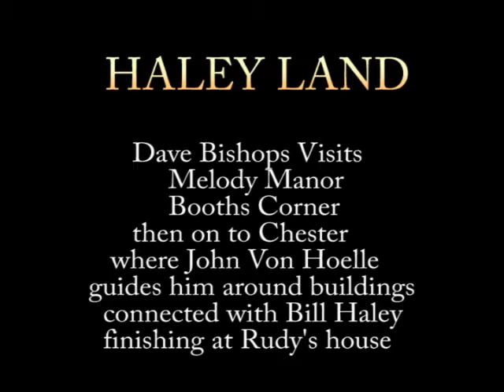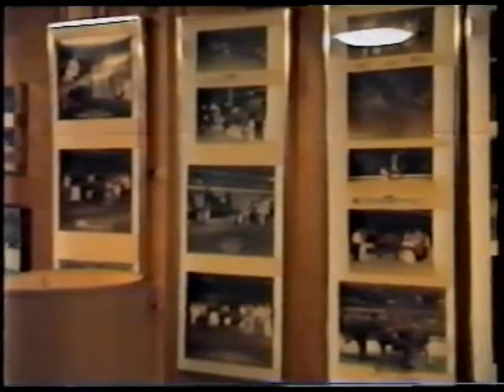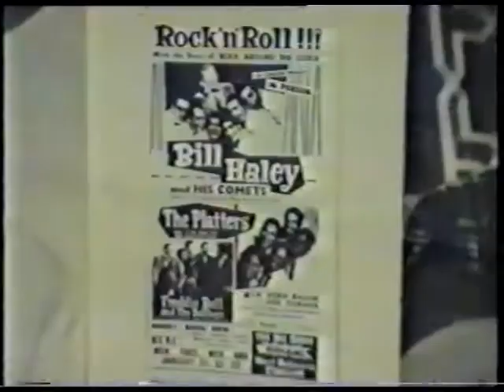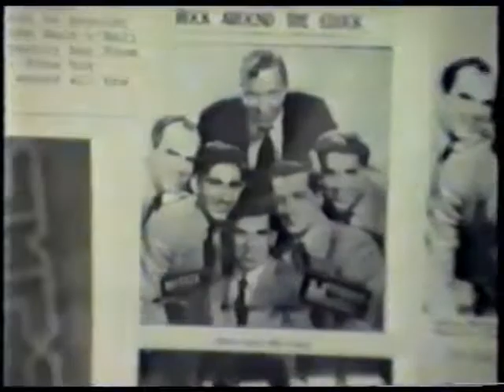Haley Land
At tour of some important buildings
accociated with Bill Haley